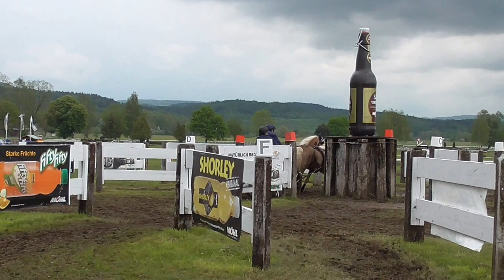CAN Frauenfeld 2016 Christof König Hindernis 6